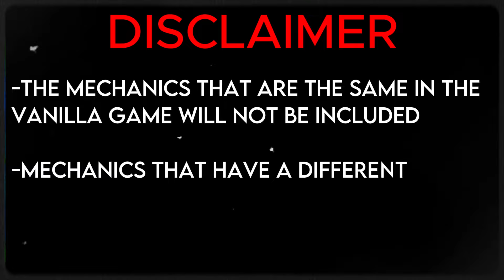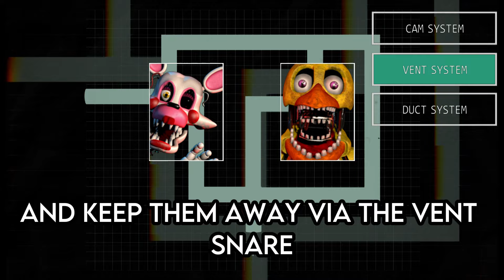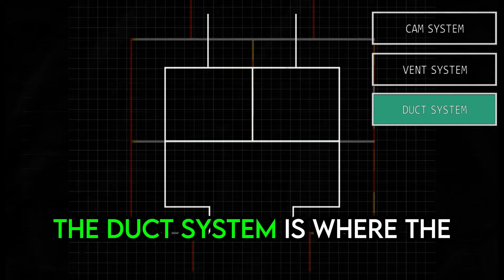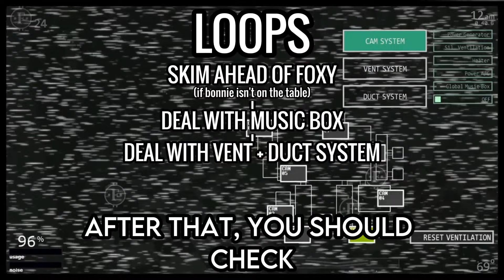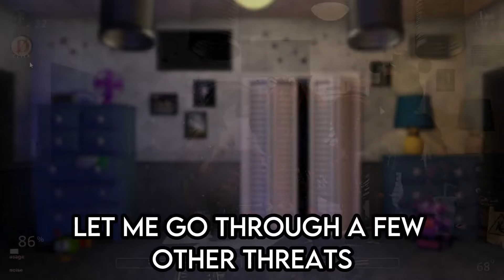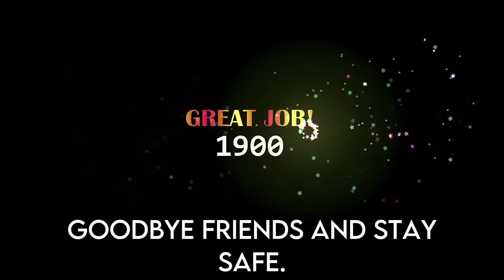How to Beat 35/20 // UCN: Recode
I'm sure most of you watching this video know about Ultimate Custom Night, while the game is heavily known for having a large roster with a wide variety of mechanics and tools; it's heavily infamous in the max mode community for its poor gameplay design and messy programming. Many people have decided to take a go and redesign the original game in order to make it more enjoyable. In this guide, we will be exploring one of these games which goes by the name of UCN: Recode and I will go through how you can be able to get through its max mode.

Make sure to like this video if you found this extremely helpful! ❤️❤️❤️

Timestamps:
(00:00) Introduction
(00:40) Game Mechanics: Roster
(01:06) Game Mechanics: Office
(01:48) Game Mechanics: Camera System
(02:46) Game Mechanics: Vent System
(03:00) Game Mechanics: Duct System
(03:28) Game Mechanics: External Mechanics
(04:25) Strategy: Introduction
(05:24) Strategy: Loops
(06:46) Strategy: The 1st Hour
(09:46) Summary
(11:04) Conclusion